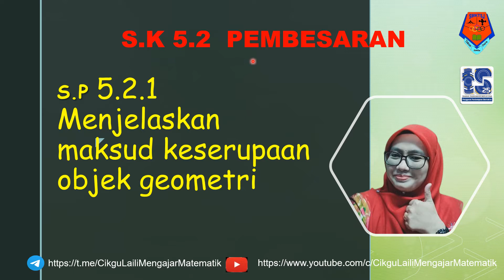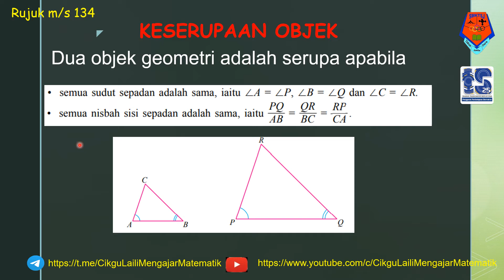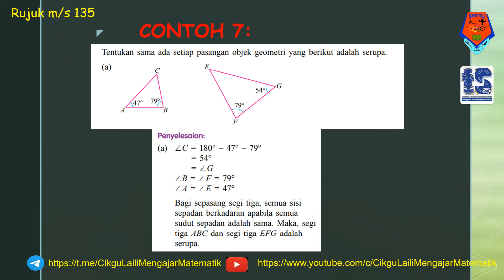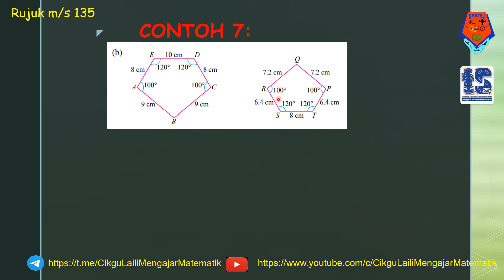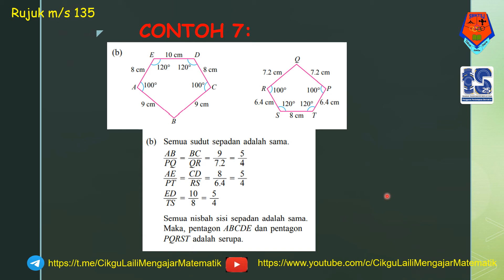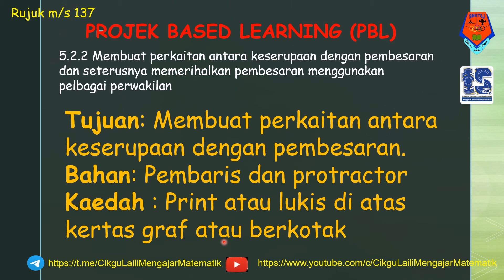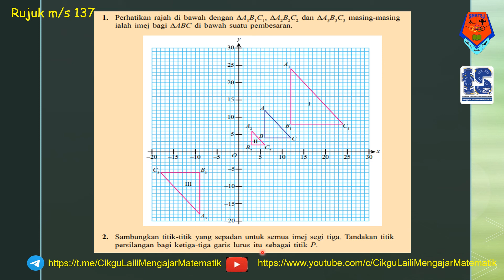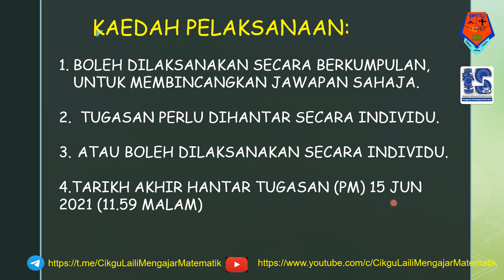MATEMATIK T5 | BAB 5 : KEKONGRUENAN, PEMBESARAN & GABUNGAN TRANSFORMASI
Perbincangan mengenai Standard Pembelajaran 5.2.1 & 5.2.2.